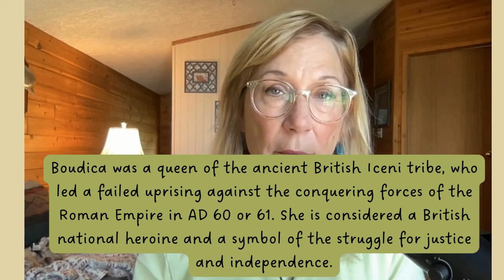Return of The Mighty Feminine Warrior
Reminded of some of the fiercest feminine warriors from history, I found similarities with Michelle Obama and historical warriors.  Intuitively  this moment we find ourselves in is driving a new calling.  The Divine Feminine is emerging through multiple spiritual and Divine paths including from Gaia, the original mother that gives us all life.   Michelle Obama’s speech at the DNC inspired me to do this as she is a major catalyst and character on our human timeline.  I meander a bit but I hope you enjoy this curious journey with me.

Diane